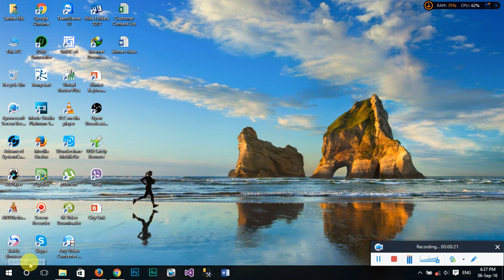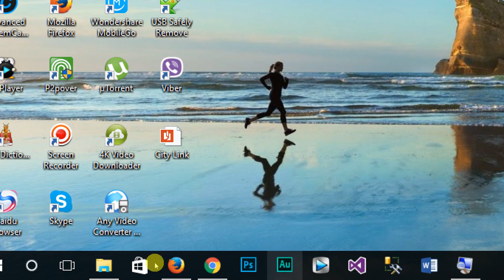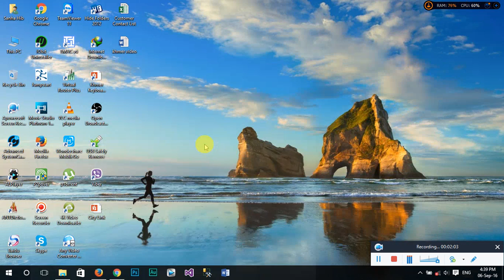How to Hide Hard Disk Drive Using cmd របៀបលាក់Hard Disk Drive ដោយប្រើប្រាស់cmd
How to Hide Hard Disk Drive Using cmd
របៀបលាក់Hard Disk Drive ដោយប្រើប្រាស់cmd